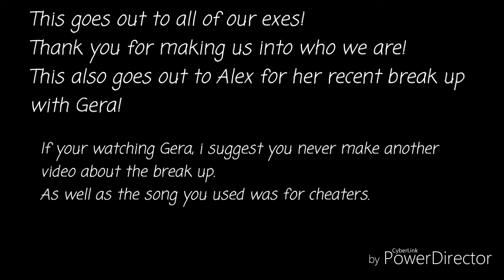Shout Out To My Ex/To Nick & Gera/GLMV/Gacha Life/ Original Content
Hey guys!
So I hope you liked the video!

My yt channel - Fate and Jason (which is where your at now!)

ĆÁŚȚ
- Fate (Me/Ashton)
- Jason (💖meh love💖/Chris)